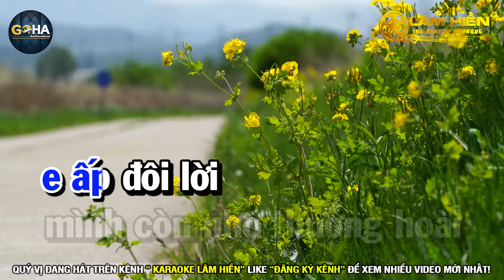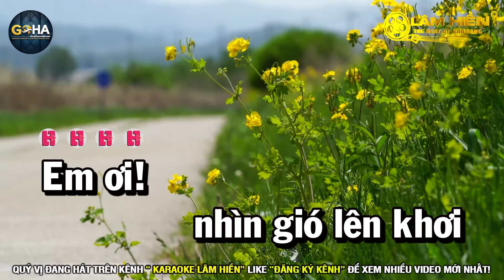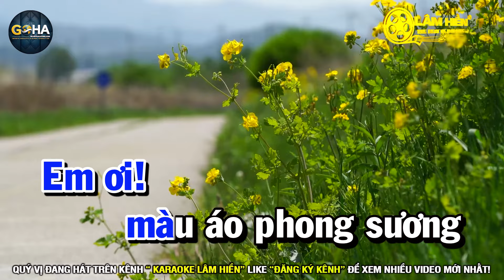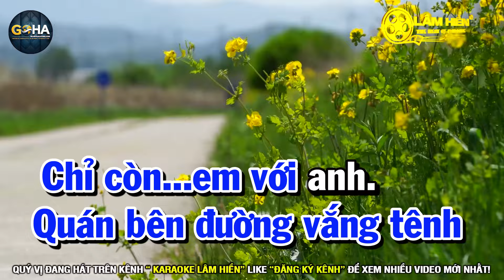Karaoke Con Đường Xưa Em Đi Nhạc Sống Tone Nam Dễ Hát I Karaoke Lâm Hiền